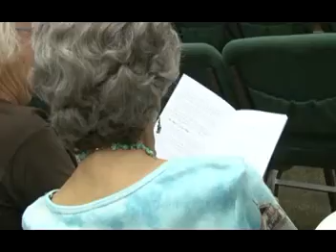JOY: Just Older Youth Ministry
St. Paul United Methodist Church welcomes "just older youth" to enjoy visiting, singing, study and lunch during JOY every Tuesday. For more information on this ministry visit stpaulumc.org.